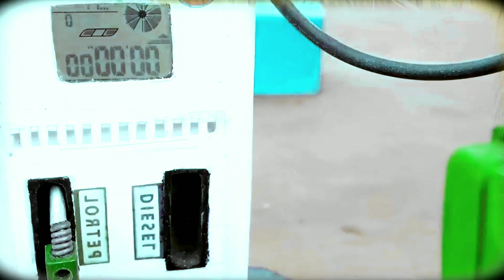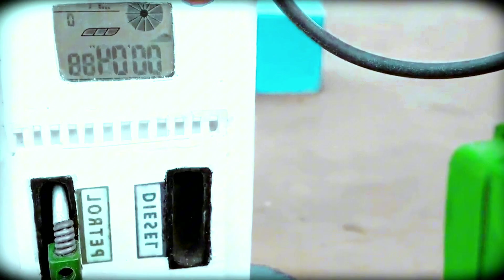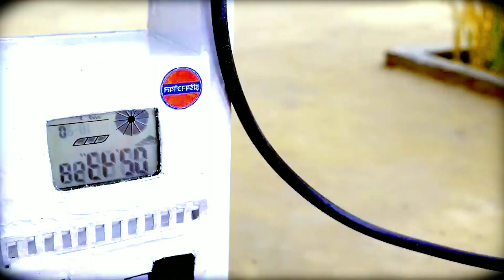diy tractor mini fruit juicier machine science project||wheat thresher machine||@NsTvking|Hp Mini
diy tractor mini wheat sweeping machine for tractor science project | wheat cleaner for tractor || wheat thresher machine ||wheat A-Z progress @hpminidiytractor375

Tractor
mini tractor
science projects
water pump
tractor motor
diy tractor mini wheat all machine
Wheat machines
A-Z all wheat process science project
wheat process
all wheat process science project
wheat all machine
mini tractor
how to make a tractor jcb
tractor motor
oil press machine for commercial business use
paddy cleaner machine with tractor
how to make tractor at home easy
diy tractor
machine
how to make tractor at home
how to make a grinding machine
science project
how to make tractor model
mini tractor
mini water pump science project
tractor machine
machine
science projects
new flour mill machine
diy mini flour mill
mini flour mill
flour mill aata chakki machine
diy tractor
tractor
mini tractor videos
tractor motor
sugarcane juice grapes juice grapes juice machine
flour mill
flour mill machine science project
chakki machine
diy tractor making mini paddy thresher machines
tractor mini
diy tractor
science project
science projects
tractor motor
tractor diesel
mini tractor trolley
wheat cleaning machine
diy mini tractor thresher machine science project
tractor project
wheat cleaning machine at home
diy mini thresher machine tractor
diy mini project
mini tractor
diy tractor
science projects
water pump science project
science project
tractor
tractor trolley
mini creative
mini farmer
mini petrol pump
diy farming
hp mini
tractor motor
jcb tractor
diy tractor mini petrol pump science project
diy tractor mini petrol pump science project part 2
tractor project